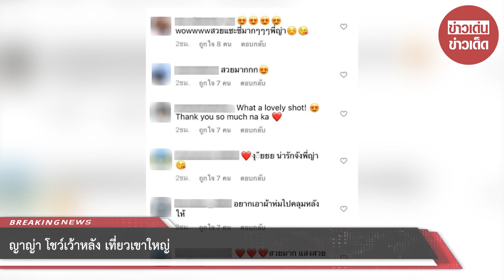ญาญ่า โชว์เว้าหลัง เที่ยวเขาใหญ่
ขอบคุณที่มา :
ขอขอบคุณข้อมูลจาก: